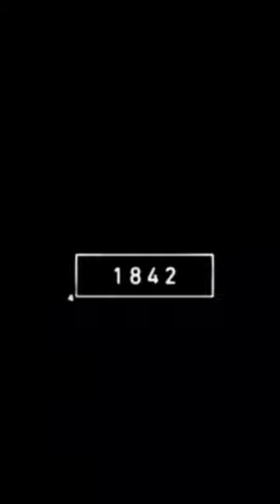2023 starfish and 5000 bce starfish | Animal Evolution World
2023 starfish and 5000 bce starfish | Animal Evolution World